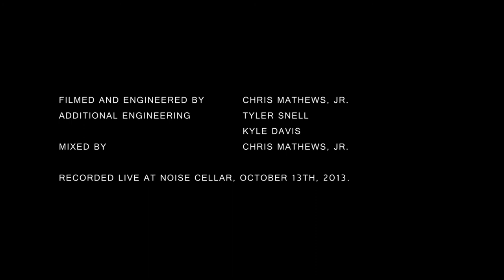Hobosexual - 01 - The Grey Mountains (Live)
Recorded live at Noise Cellar, October 13th, 2013.